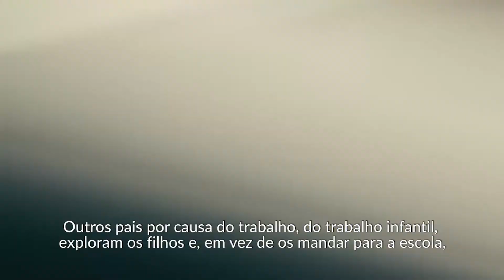Igreja no Mundo - Serra Leoa